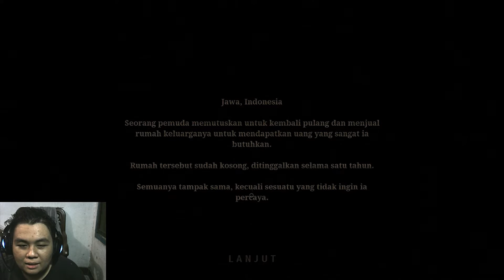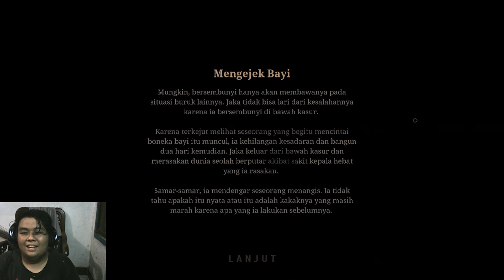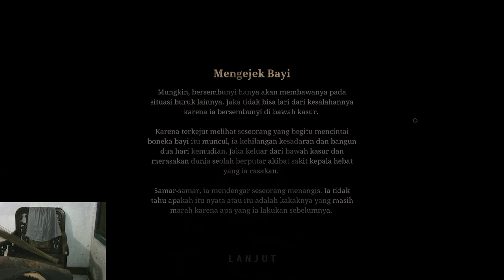TERIAKAN LELAKI SEJATI - Pamali: Indonesian Folklore Horror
Video ini diambil dari Video Live Streaming gua di Streamcraft, yang mau ngikutin semua Live gua di Streamcraft bisa di follow Streamcraft gua dengan cara buka link ini